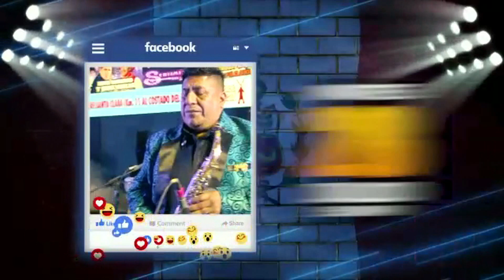Spot 27 Aniversario Virtua Abel Pomacaja Duran (Chucho) Este 28 de Julio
🎊 CELEBRAMOS JUNTOS 🎊
LOS 27 AÑOS DE TRAYECTORIA DE LA ORQUESTA QUE RECORRE TODO EL PERÚ
Revelacion 5:40 DEL EMPERADOR Abel Pomacaja Duran (CHUCHO)
📅 ESTE MARTES 28 DE JULIO 🕔5 P.M.
EN UN CONCIERTOS VIRTUAL, CON UN ESCENARIO ESTELAR CON PANTALLAS LED
👉 SEPAREN SUS ENTRADAS
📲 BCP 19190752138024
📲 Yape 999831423